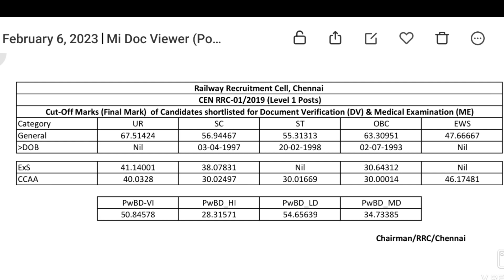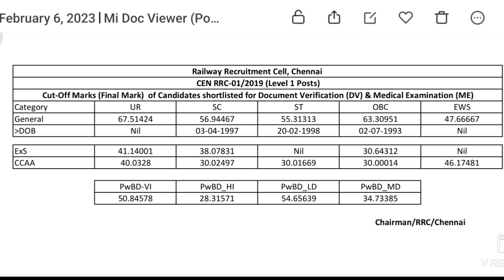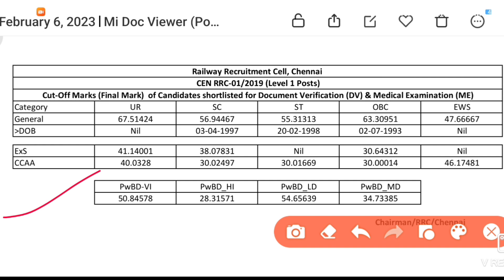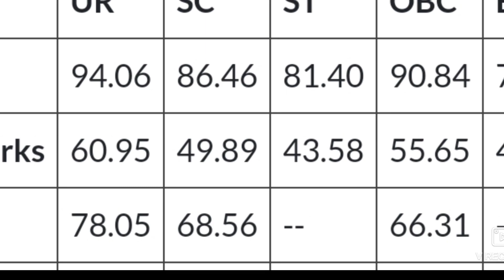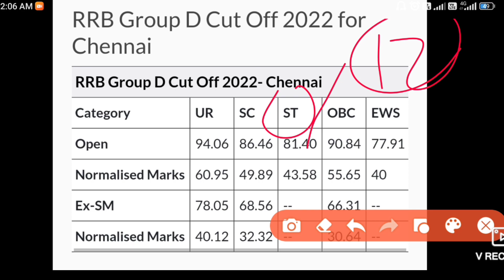rrc chennai group d बहुत बड़ी खुशखबरी DV and ME ka date and cut off भी जारी हो गया है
@EverydaynewOfficial rrc chennai group d बहुत बड़ी खुशखबरी DV and ME ka date and cut off भी जारी हो गया है
RRC Chennai Group D 2019 DV cut Off, Railway Group D RRC southern Railway Final Cut Off, RRC Group D 2019 Chennai DV Cut Off, RRC Chennai Group D PET Cut Off 2022
rrbpatna
level 3 results rrb patna cut off
level 3 cut off bilaspur bilaspur level 3 cut off
rrb siliguri level 3 result
rrb chennai level 3 result
latest updates level 3 resultntpc,